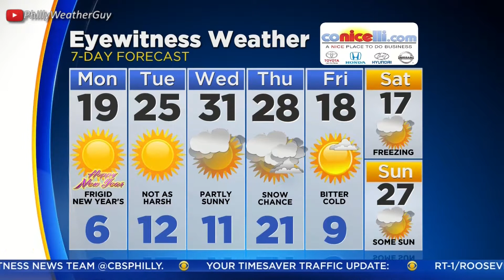Katie Fehlinger CBS3 6am 2018 Jan 01